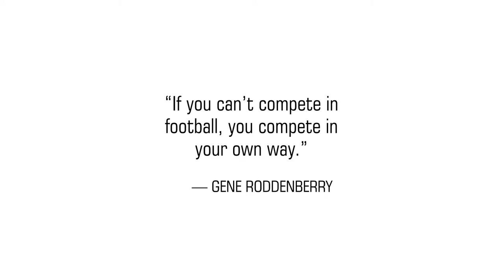Steven Culp Quoting Gene Roddenberry: "Compete"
"If you can’t compete in football you compete in your own way." — Gene Roddenberry